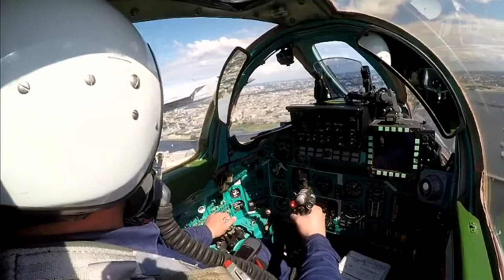Торжественный парад ко дню ВМФ.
Самый представительный парад в истории отечественного флота прошел 30 июля 2017 года в ознаменование Дня ВМФ России в Санкт-Петербурге и Кронштадте.